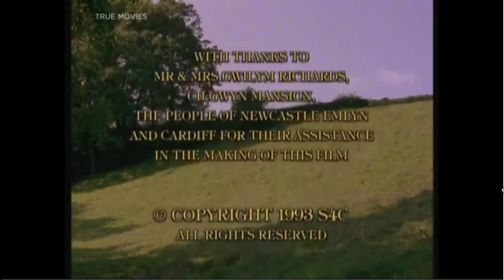Y'Wennol/Peakviewing Productions/S4C/Saban Ent./Buena Vista International Television (1993/2004)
From a late 2010s True Movies airing of the TV movie, "A Christmas Reunion". For USANATV2007, Nion, Marcus Montgomery's Logo Archive, Jude A, and Valve.